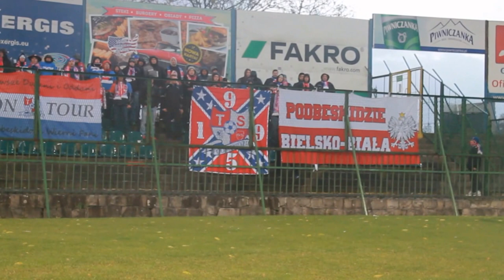1L: Sandecja Nowy Sącz - Podbeskidzie Bielsko-Biała [PBB fans]. 2016-10-29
1L: Sandecja Nowy Sącz - Podbeskidzie Bielsko-Biała [PBB fans]. 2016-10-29